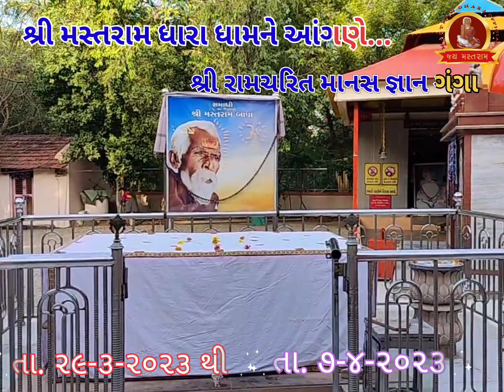શ્રી મસ્તરામ ધારા ધામને આંગણે શ્રી રામચરિત માનસ જ્ઞાન ગંગા...૨૯-૩-૨૦૨૩ થી ૭-૪-૨૦૨૩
શ્રી મસ્તરામ ધારા ધામ